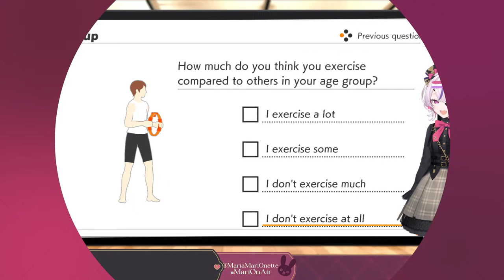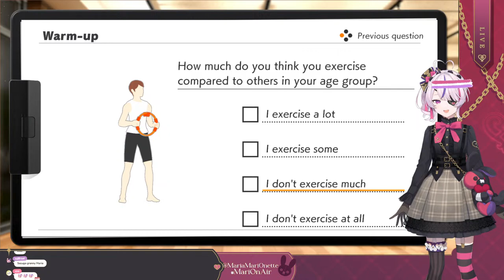【RING FIT ADVENTURE】Exercising For The First Time In Months...【NIJISANJI EN | Maria Marionette】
Let's do dis eeeeeeeeee

【Hashtags】
♡ General
♡ Live
♡ Clips
♡ Art
♡ NSFW

【RULES】
♡ Be Nice!
♡ Have fun ^^

♡「ILUNA」Members
Kyo Kaneko (金子 鏡)